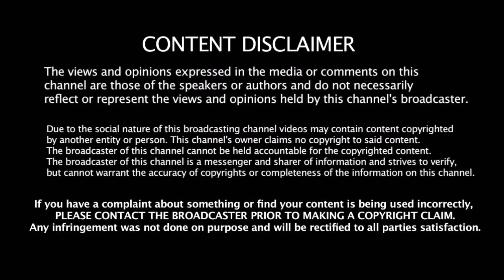ஒரு தொகுதிக்கு 3 பேர் போட்டி தினகரன் - சசிகலா மோதல் | Sasikala | TTV